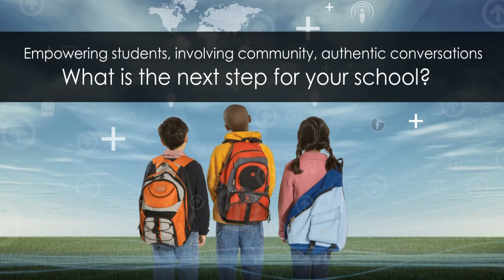The Community Effect, Featuring Gulf Islands Secondary School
This video features youth and administrators from the Gulf Islands discussing education in their community and how they are transforming learning through authentic conversation with students, staff, and community.